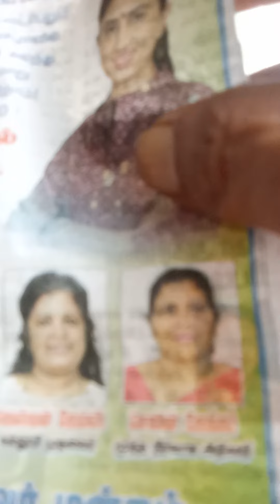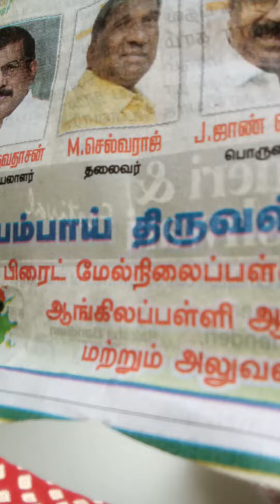1)Multi super concepts ,allasal ,four languages used , சூப்பர் அலசல் (4)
all see know understand its importent and apply its value in our real life suituation,all see know its value in our real life suituation